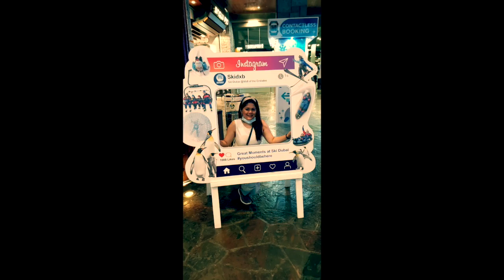SkiDubai HD 720p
ᴬ ᶠᵘⁿ ᵈᵃʸ ᵒᵘᵗ ᵒⁿ ᵃ ᵂᵉᵉᵏᵉⁿᵈ @ˢᵏⁱ ᴰᵘᵇᵃⁱ

ˢᵏⁱ ᴰᵘᵇᵃⁱ ⁱˢ ᵃ ˢᵗᵃⁿᵈ⁻ᵃˡᵒⁿᵉ ˢⁿᵒʷ ʳᵉˢᵒʳᵗ ˡᵒᶜᵃᵗᵉᵈ ⁱⁿ ᴹᵃˡˡ ᵒᶠ ᴱᵐⁱʳᵃᵗᵉˢ ᵒᶠᶠᵉʳˢ ᵃ ᵛᵃʳⁱᵉᵗʸ ᵒᶠ ᵃᶜᵗⁱᵛⁱᵗⁱᵉˢ ᵃⁿᵈ ᵍⁱᵛᵉˢ ʸᵒᵘ ᵃ ᶜʰᵃⁿᶜᵉ ᵗᵒ ˢᵏⁱ, ˢⁿᵒʷᵇᵒᵃʳᵈ, ᶻⁱᵖˡⁱⁿᵉ, ᵗᵃᵏᵉ ᵃ ᶜʰᵃⁱʳˡⁱᶠᵗ ʳⁱᵈᵉ ᵃⁿᵈ ᵉⁿʲᵒʸ ᵗʰᵉ ᵛⁱᵉʷˢ ᵒʳ ʲᵘˢᵗ ᵗᵃᵏᵉ ᵖᵃʳᵗ ⁱⁿ ᵃ ᶠʳⁱᵉⁿᵈˡʸ ˢⁿᵒʷᵇᵃˡˡ ᶠⁱᵍʰᵗ ʷⁱᵗʰ ᶠʳⁱᵉⁿᵈˢ ᵃⁿᵈ ᶠᵃᵐⁱˡʸ ⁱⁿ ᵗʰᵉ ˢⁿᵒʷ ᴾᵃʳᵏ ᵃⁿᵈ ᵉˣᵖᵉʳⁱᵉⁿᶜᵉ ᵃ ᵖᵉⁿᵍᵘⁱⁿ ᵉⁿᶜᵒᵘⁿᵗᵉʳ ᵃˡˡ ᵘⁿᵈᵉʳ ᵒⁿᵉ ʳᵒᵒᶠ. ᴰᵉˢᵖⁱᵗᵉ ᵒᶠ ᵗʰᵉ ᶜʰᵃˡˡᵉⁿᵍⁱⁿᵍ ˢⁱᵗᵘᵃᵗⁱᵒⁿ, ᴵ ᶜᵃⁿ ˢᵗⁱˡˡ ᵍᵒ ᵒᵘᵗ ᵃⁿᵈ ᵈᵒ ᵗʰⁱⁿᵍˢ ᵗʰᵃᵗ ᴵ ˡᵒᵛᵉ ᵇᵉᶜᵃᵘˢᵉ ᵒᶠ ᵐʸ ᵈⁱᵍⁱᵗᵃˡ ᵇᵘˢⁱⁿᵉˢˢ.

ᶜᵘʳⁱᵒᵘˢ ᵃᵇᵒᵘᵗ ʷʰᵃᵗ ⁱᵗ ᵗᵃᵏᵉˢ ᵗᵒ ʷᵒʳᵏ ᵒⁿˡⁱⁿᵉ ᵃⁿᵈ ʰᵃᵛᵉ ᵗᵒᵗᵃˡ ᶠˡᵉˣⁱᵇⁱˡⁱᵗʸ ᵃⁿᵈ ᶠʳᵉᵉᵈᵒᵐ ᵗᵒ ʷᵒʳᵏ ᵃⁿʸʷʰᵉʳᵉ?!

ᴶᴼᴵᴺ ᵁˢ ᶠᴼᴿ ᵀᴴᴱ ᶠᴿᴱᴱ ᵂᴱᴮᴵᴺᴬᴿ!

ᴴⁱᵗ ᵗʰᵉ ˡⁱⁿᵏ ᵃⁿᵈ ʳᵉᵍⁱˢᵗᵉʳ ʸᵒᵘʳ ⁿᵃᵐᵉ ᵃⁿᵈ ᵉᵐᵃⁱˡ ᵃᵈᵈʳᵉˢˢ ᵗᵒ ʷᵃᵗᶜʰ ᵗʰᵉ ᶜᵒᵐᵖˡⁱᵐᵉⁿᵗᵃʳʸ ʷᵒʳᵏˢʰᵒᵖ ᵗʰᵃᵗ ʷⁱˡˡ ᵍᵘⁱᵈᵉ ʸᵒᵘ ᵗʰʳᵒᵘᵍʰ ᵗʰᵉ ᵉⁿᵗⁱʳᵉ ᵖʳᵒᶜᵉˢˢ ᵒᶠ ʰᵒʷ ʷᵉ ᵃʳᵉ ʰᵉˡᵖⁱⁿᵍ⁻ʷᵒʳᵏⁱⁿᵍ ᵖᵉᵒᵖˡᵉ ᵗᵒ ˡᵉᵛᵉʳᵃᵍᵉ ᵗʰᵉ ᵖᵒʷᵉʳ ᵒᶠ ᵗʰᵉ ⁱⁿᵗᵉʳⁿᵉᵗ.

𝒟𝓎𝓃𝒶